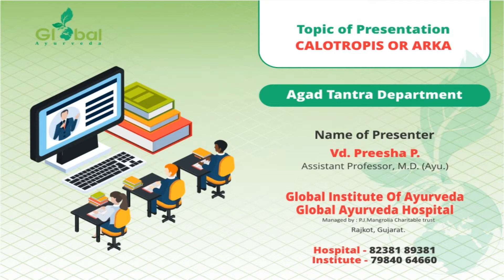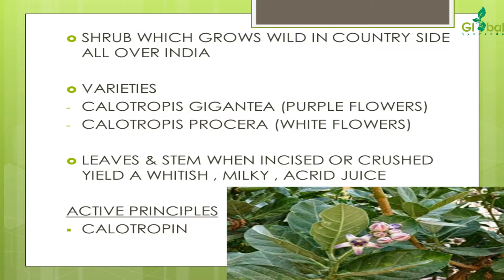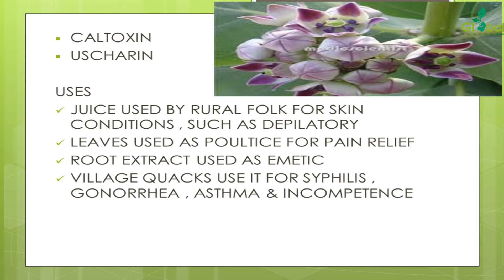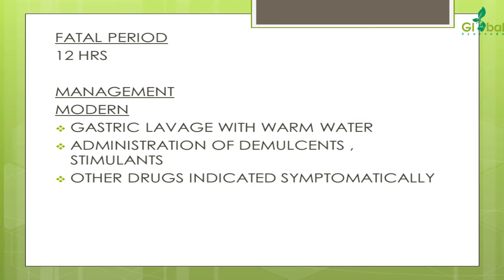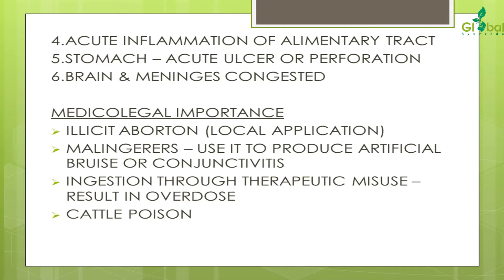INTERNATIONAL CODE OF MEDICINE ETHICS